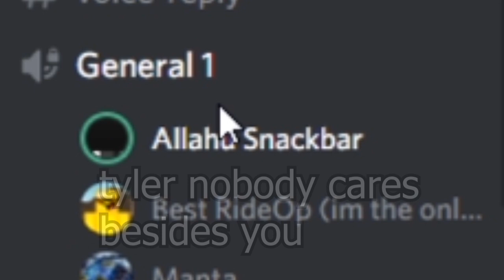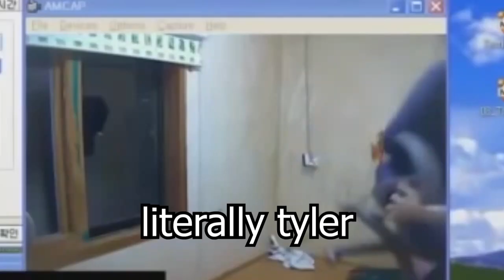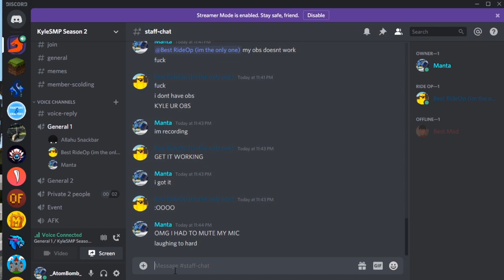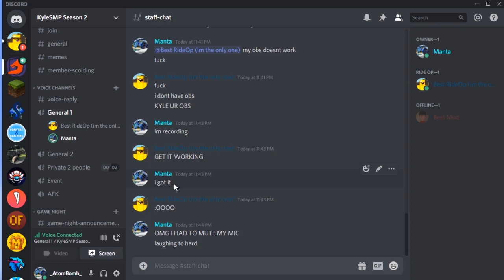Stupid sea turtle ape gets mad at editor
the man the myth the ape strikes again with rage